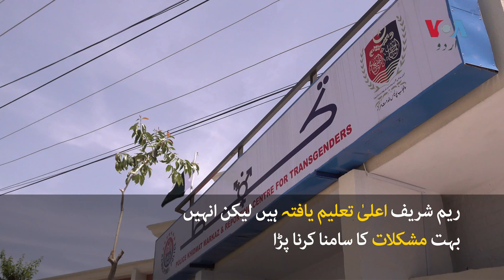ریم شریف، راولپنڈی پولیس کی پہلی خواجہ سرا افسر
راولپنڈی پولیس نے خواجہ سرا کمیونٹی کو درپیش مسائل کے حل کے لیے ملک میں پہلی ٹرانس جینڈر ہیلپ ڈیسک کا آغاز کیا ہے۔ ریم شریف اس شعبے میں تعینات ہونے والی پہلی پولیس افسر ہیں جو خود بھی خواجہ سرا کمیونٹی سے ہیں۔ ریم کو اس عہدے تک پہنچنے میں کن مشکلات کا سامنا کرنا پڑا؟ جانتے ہیں انہی کی زبانی